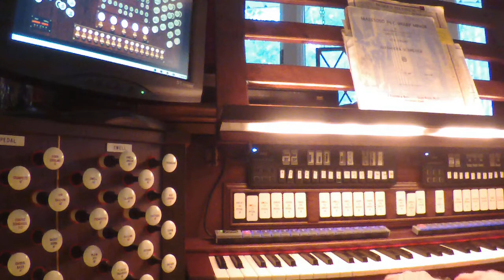God is Gone Up (Hail the Day)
Fanfares and hymn tune.. Hail the day that sees Him rise..played on the Salisbury and Hereford Cathedral Organs (Virtual Pipe Organs) Hauptwerk.